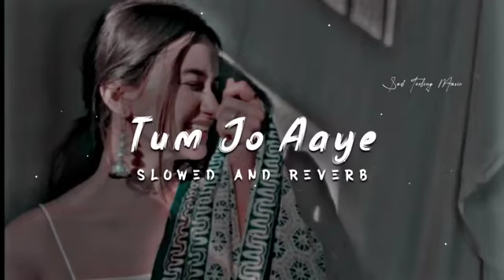tum jo ayee Rahat Fateh Ali Khan